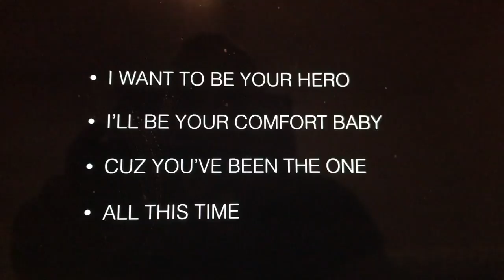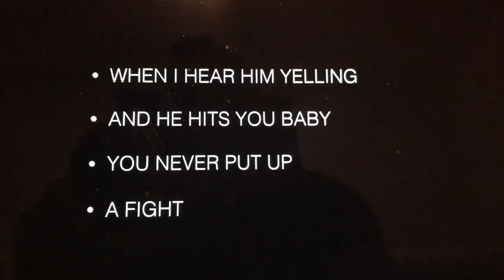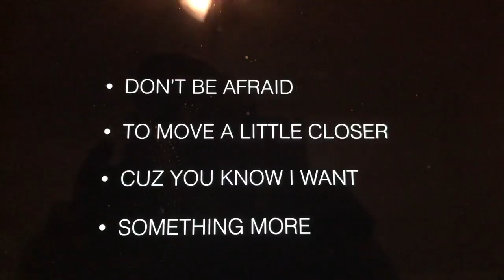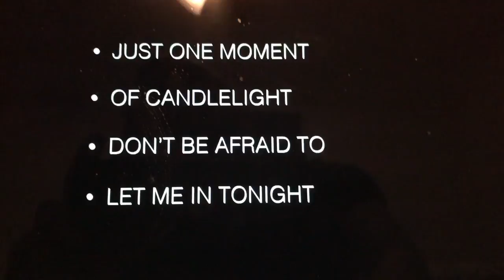I DIE EVERYDAY (VIDEO)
I began writing this song in 2011 (believe it or not) and I became serious about songwriting in 2016. I was able to finish to February 2017 and copyright it.

This is a song about someone who's been best friend's with a girl for a long time and he never told her how he feels. Sorta like the nice guy who got put in the friend-zone. As the story progresses through each verse, he ends up getting the girl.